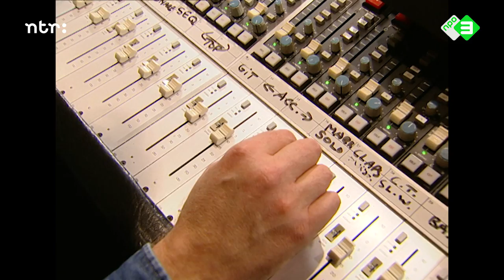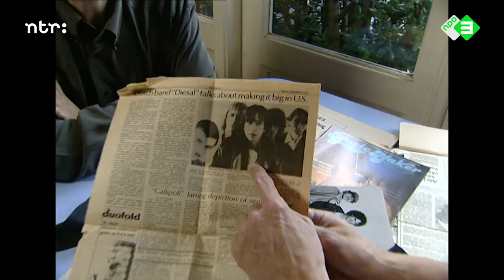Diesel - Sausalito Summernight | Het verhaal achter het nummer | Top 2000 a gogo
Diesel-leden Rob Vunderink, Mark Boon en Pim Koopman (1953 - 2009) vertellen het verhaal achter het nummer ‘Sausalito Summernight’. Een reportage van Top 2000 a gogo uit 2003.